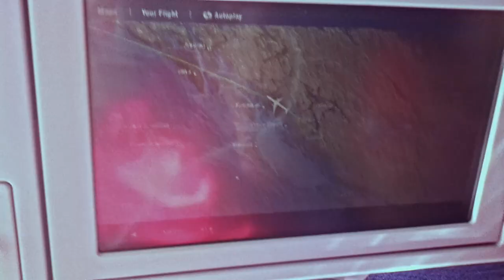Vancouver to Beijing on an Air Canada 777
Taken in 2011 on board a flight between Vancouver International Airport and Beijing Capital Airport. It was my first time on board a transpacific flight, and the first flight I recorded in any way.

Leaving from Vancouver on a cloudy day, we first fly over the coastal glaciers of British Columbia and Alaska, then to the coastal wetlands of Alaska and Russia. Before we touch down in a smogged in Beijing, we get a glimpse of some of the rural villages of China.

All I had in the way of a camera was an iPod touch, and to this day the quality of the camera on that piece of ten-year-old technology impresses me. It's not exceptional. The thing captures images better than a lot of modern cameras, albeit at a lower resolution.